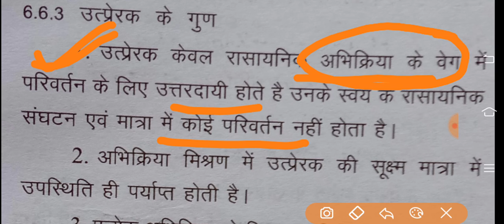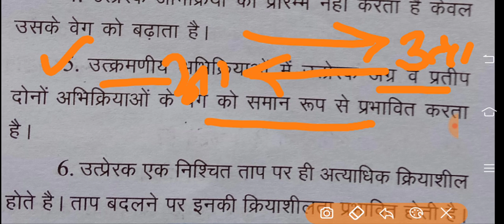उत्प्रेरक पूरी जानकारी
Published on  October19,2019

Rajasthan Board  of Secondary Education Science Class 10 Ch 6 Part 1 (Hindi medium)

Important For :

10 बोर्ड ,
RAS
बैंक,
शिक्षक भर्ती ग्रेड 1 ग्रेड 2,
एसएससी,
पुलिस भर्ती,
पटवारी,
एलडीसी,
BSTC
आदि परीक्षा में महत्पूर्ण